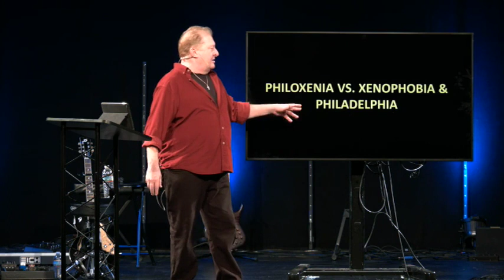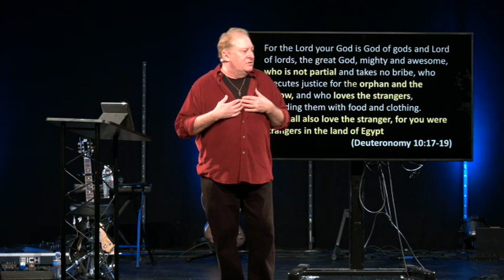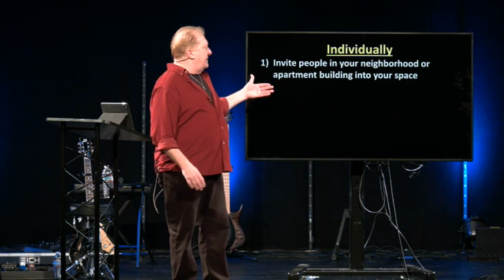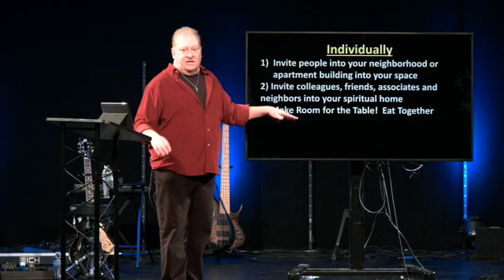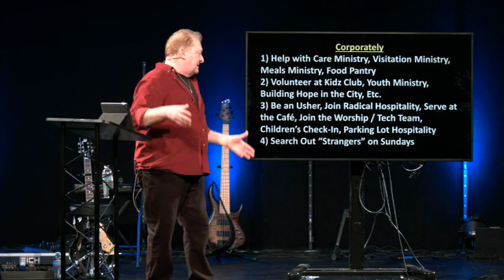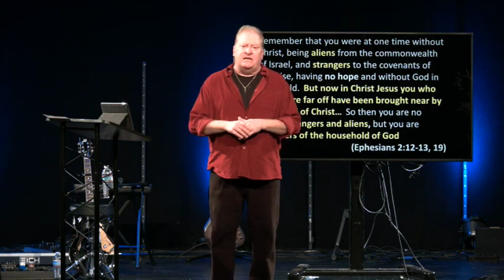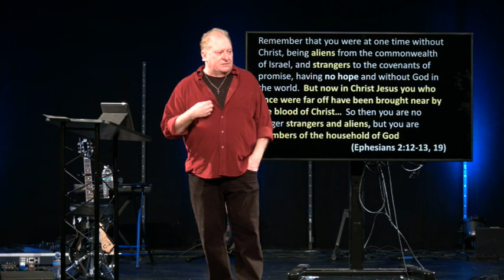Mosaic Sermon 1/29/23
Pastor Chip Freed "WELCOME: Welcoming the Stranger" Hebrews 13:1-14;  Matthew 25:31-46